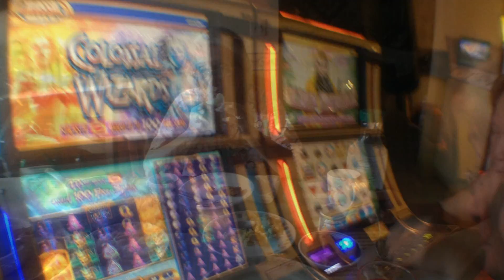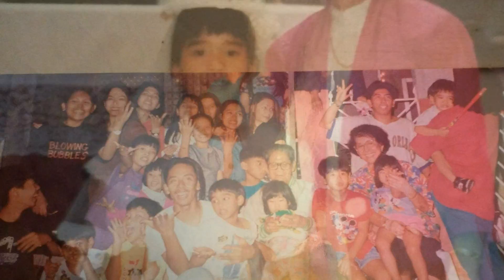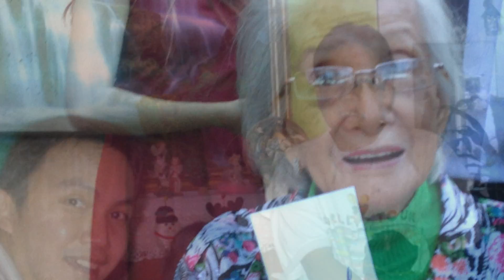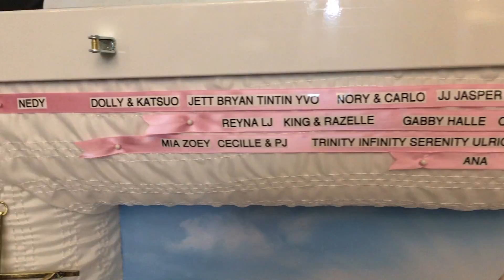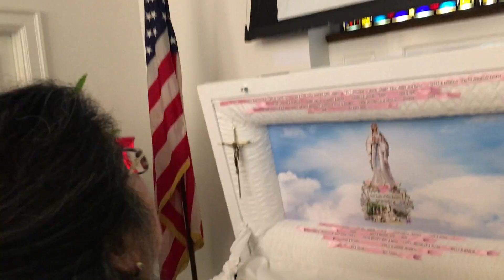CEBRATION NG NANAY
SHE HAD A WONDERFUL LIFE TO THE MAX